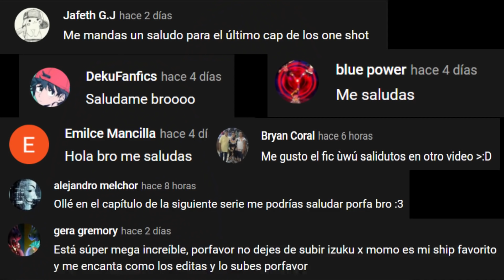Mi sol (Izuku x Fem Endeavor) [One-shot]